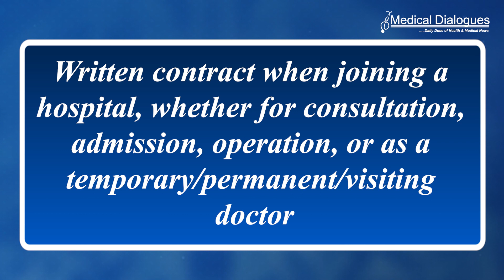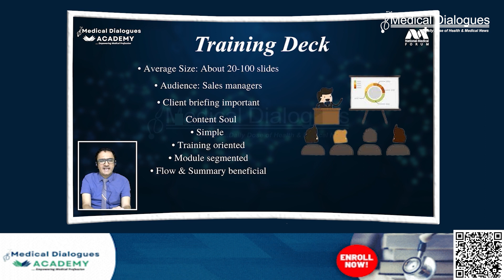Every Doctor Should Establish A Firm Written Contract With Hospital On Terms Of Employment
The National Medical Commission (NMC) has emphasized the need for doctors to have a written contract when joining a hospital, whether for consultation, admission, operation, or as a temporary/permanent/visiting doctor. This directive, outlined in the NMC's E-Book "Professional Conduct Review- Lessons from Case Archives," comes after a case where a patient's family accused a treating doctor of refusing to provide receipts for an amount exceeding the ceiling on treatment charges for COVID-19 patients set by the Municipal Corporation.